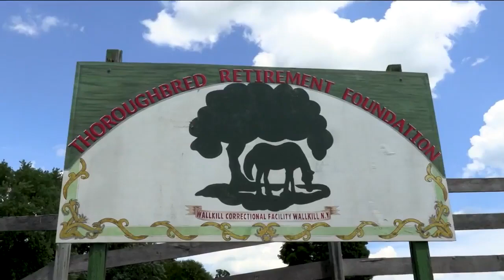Thoroughbred Retirement Foundation Program at Wallkill Correctional Facility NY